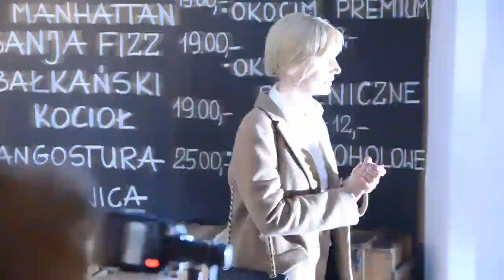Atak fotoreporterów na Agnieszkę Szulim [Plotek]